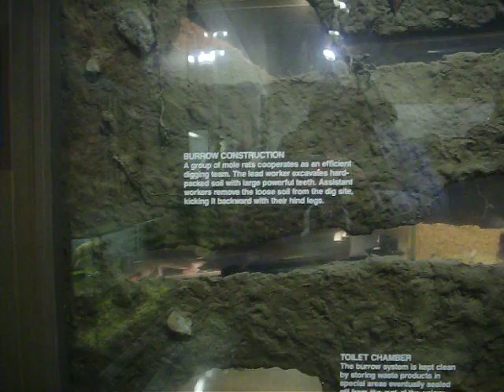fighting hairless creatures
mole rats fighting at the Cincinnati Zoo